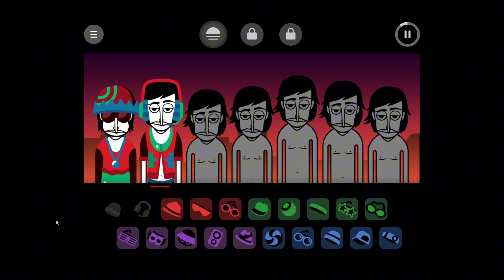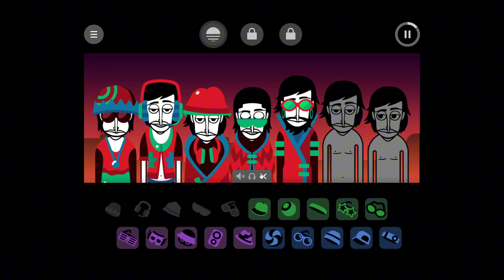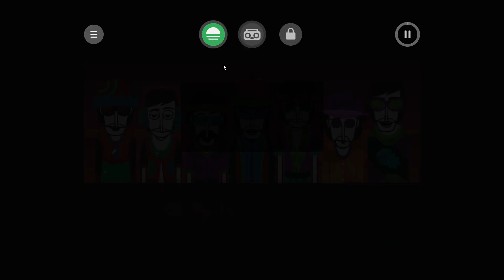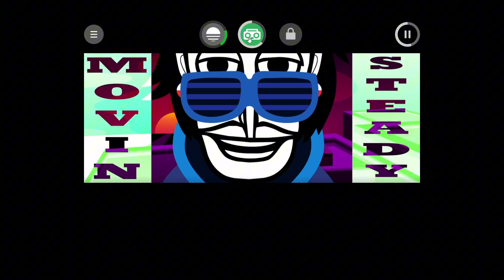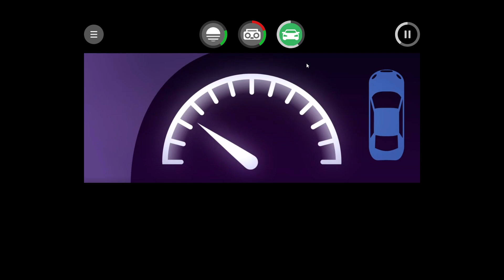this be feeling like a retro game yall (incredibox skylines)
welcome to me playing this mod of incredibox i hope you all enjoy